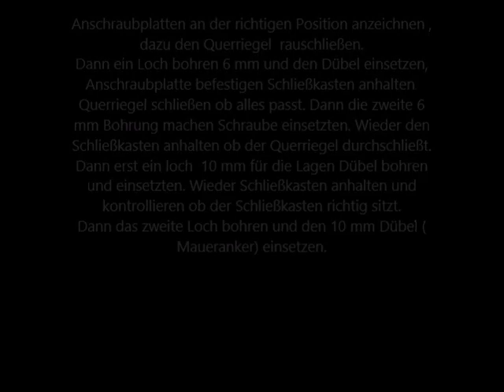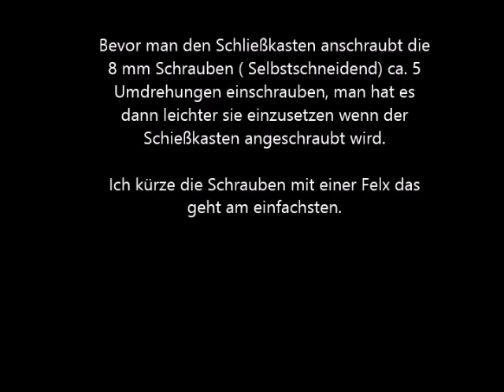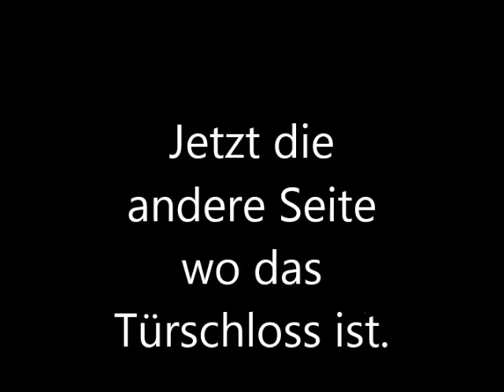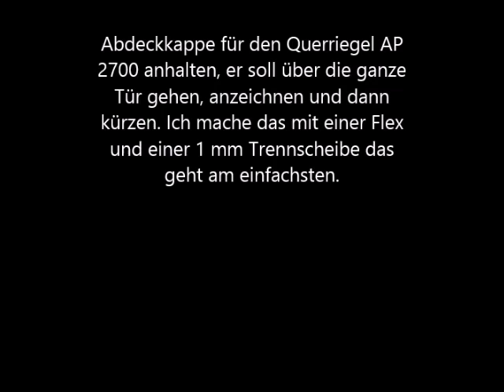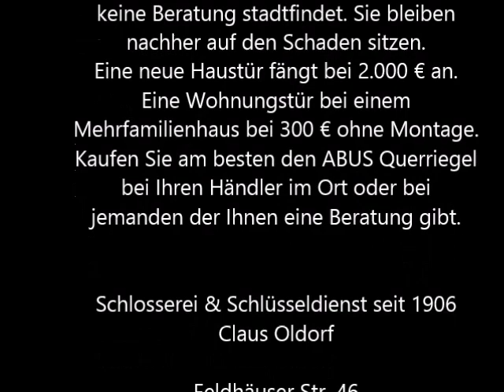ABUS AP 2700 Panzerriegel Montage Anleitung für Anfänger Video 870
ABUS AP 2700 Montage für Anfänger
Schlosserei & Schlüsseldienst seit 1906
Am Lehester Deich 64 c
28357 Bremen